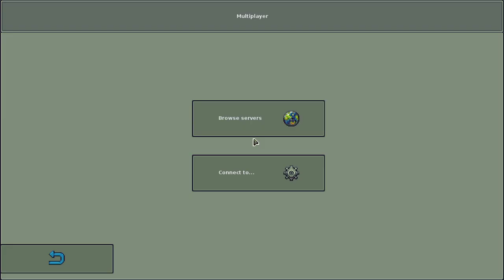Stream of Dec/13/2021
Game(s) played: King Arthur's Gold